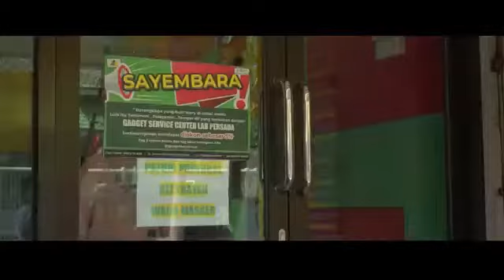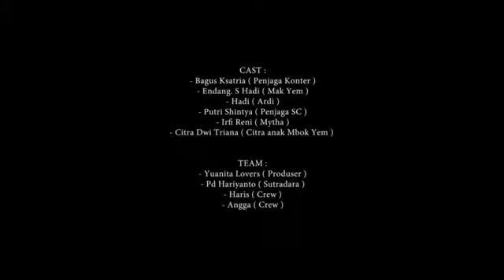FILM PENDEK "PERJUANGAN" Lab Persada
Yukkk jadi smart buyer ya guys, hati-hati dengan barang Repacking garansi udah jalan sebelum pembelian.
Mending belanja Smartphone dan kebutuhan IT di Lab Persada aja.
100% Garansi Resmi ✅
Pemegang 9 Service Center Internasional ✅
Banyak promo Dan bonus ✅